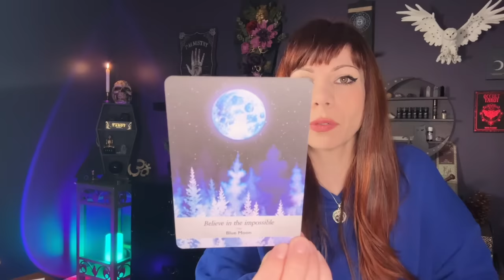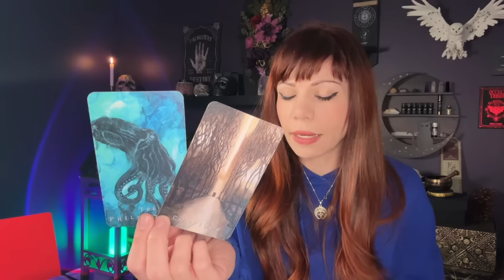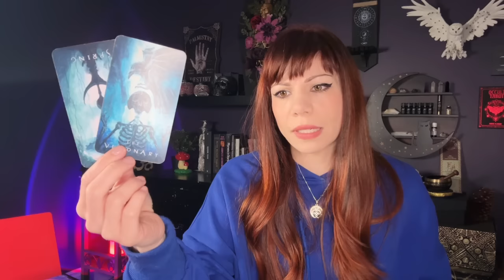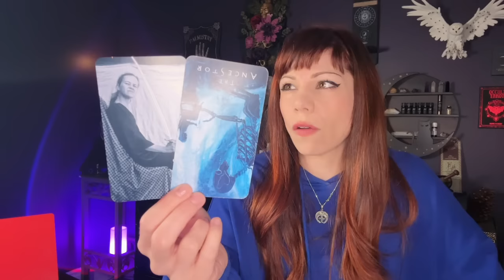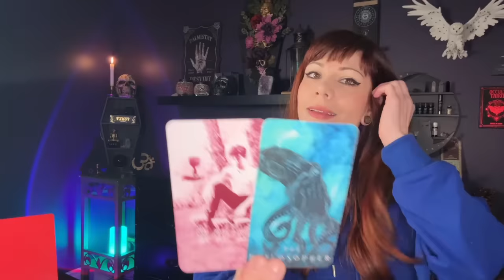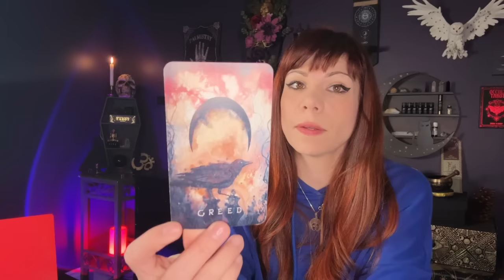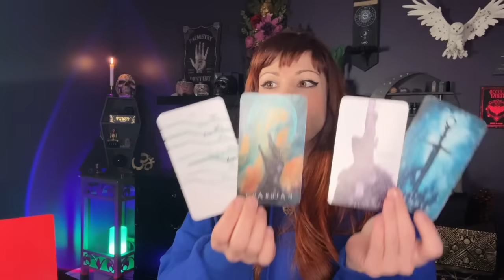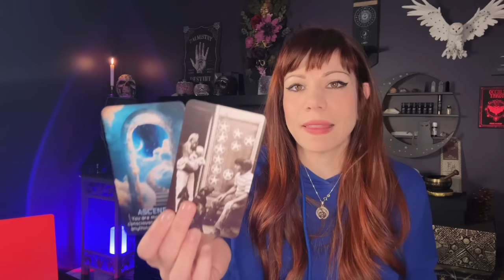LEO. Time Sensitive Message For You. You Are Ascending So Don’t Let This Energy Narrow Your Vision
Leo Tarot Reading September 2024 // Expansive Vision

Decks:
Death Doula Oracle
Moonology
Sacred soul portal cards
Mountain Dream Tarot